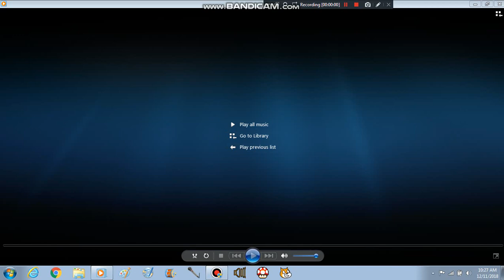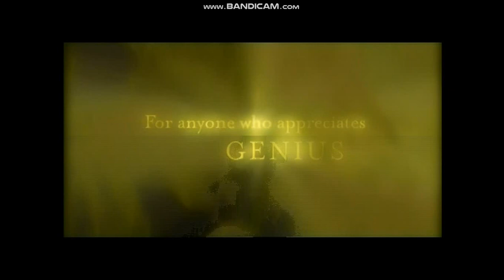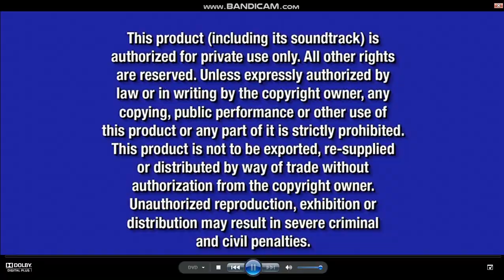Opening to The Muppets' Wizard of Oz 2005 DVD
NO COPYRIGHT IS INTENDED! Here's the Order:
1. Walt Disney Home Entertainment logo
2. Coming Soon to Theaters bumper
3. Valiant trailer
4. The Chronicles of Narina: The Lion, The Witch and The Wardrobe trailer
5. Now Available to Own on DVD bumper
6. The Muppet Show: The Complete 1st Season box set trailer
7. Coming Soon to Own on DVD and Video bumper
8. Kermit's 50th Anniversary trailer
9. DVD Menu
10. Disney DVD logo
11. This product (including its soundtrack)... screen
12. FBI Anti-Piracy Warning screen